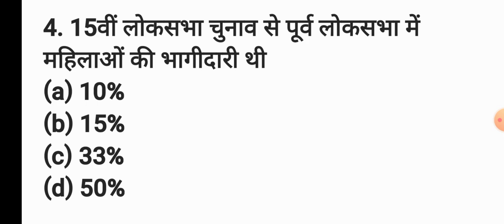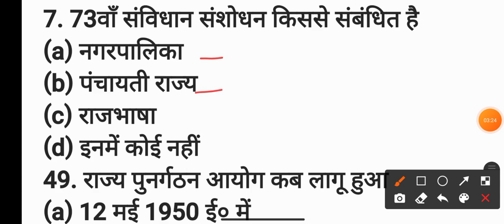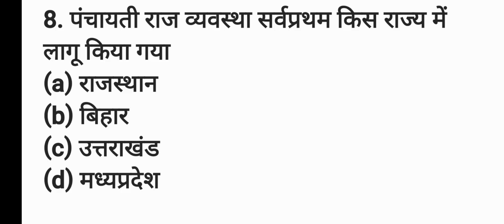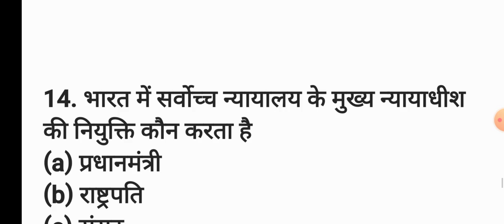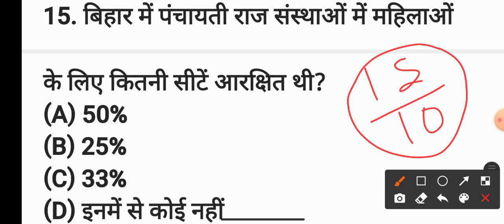Samajik Vigyan Quiz Test Class 10th | 10th Objective Question 2022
Quiz Live Test Samajik Vigyan Class 10th | Study Plus